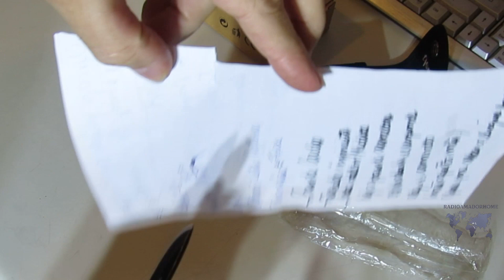Alicate jeep chave inglesa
LOJAS OFICIAIS

CANAIS DE VIDEOS

Especificação:

Nova marca Jeep Miniatura Multi Tool Set Chave Ajustável Jaw Chave De Fenda Alicate Faca de Sobrevivência Engrenagem
Condição: Brand NEW Alta Qualidade
Ótimo para ao ar livre e para casa
Multi ferramentas com mini faca, serra, chave inglesa, alicate, chave inglesa e chave de fenda
Peso do produto: 0,200 Kg
Material da lâmina: aço 420
Material do punho: aço inoxidável
Comprimento da lâmina: 6.0 cm
Comprimento total: 12cm
Tamanho Dobra: 12cm x 3.6cm x 1cm
Pacote: 1 x Multifuncional Faca ao ar livre com alicate multi-ferramenta, chave inglesa, chave de fenda, chave de fenda
Cuidado:

Depois de usar a faca, lave e seque imediatamente com um pano seco
Por segurança, não o leve à mão quando a faca cair
Não teste afiado por dedo
mantenha e guarde a faca longe de crianças fáceis de alcançar
O pacote inclui:

1 x Faca Multi-Ferramenta Jeep
1 x bolsa de cinto de nylon Jeep